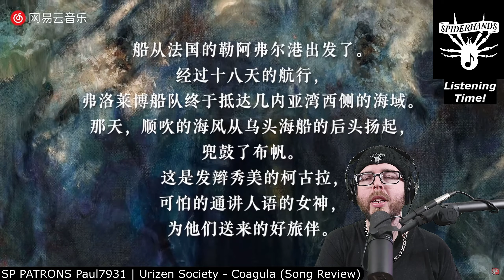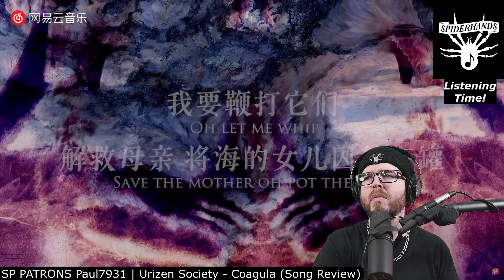SP PATRONS Paul7931 | Urizen Society - Coagula (Song Review)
Sup Shredders! This is an SP PATRONS custom monthly music review, that I made for Paul7931. It's of a song from Urizen Society, titled "Coagula". Thanks, Paul!

TIMESTAMPS:
00:00 - Intro
00:18 - Listening
08:32 - Conclusion